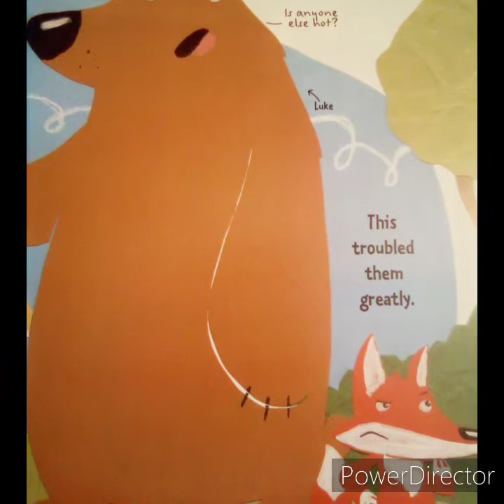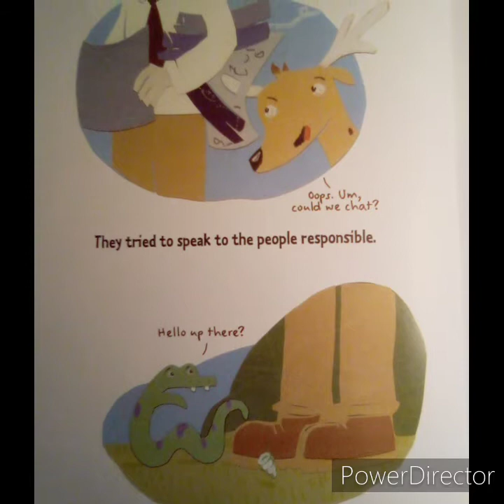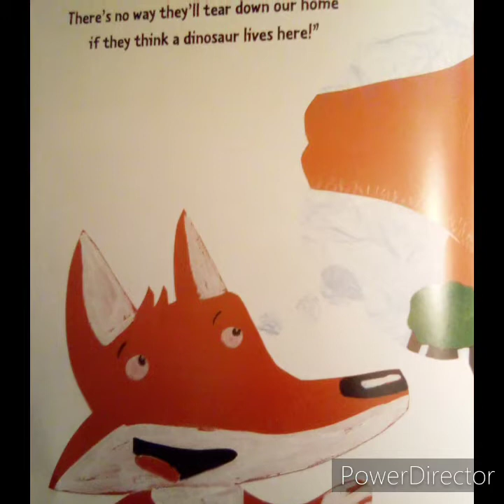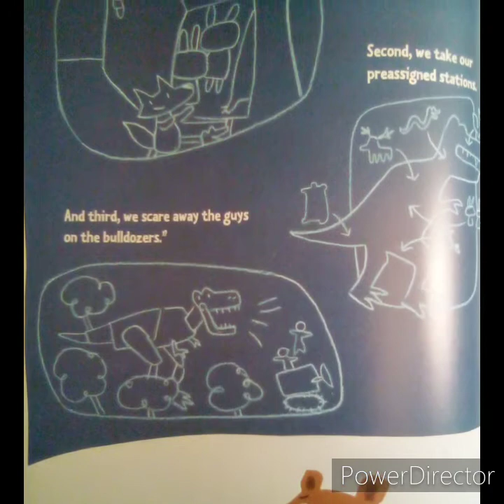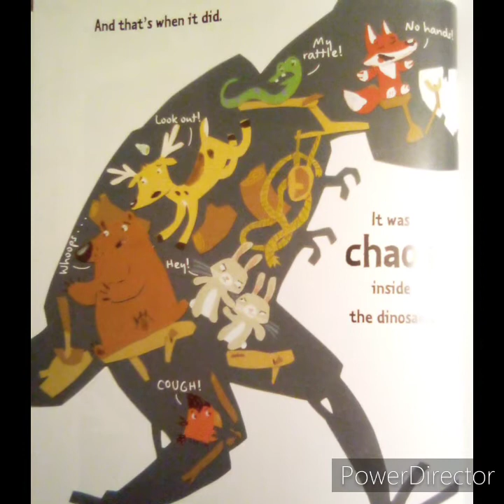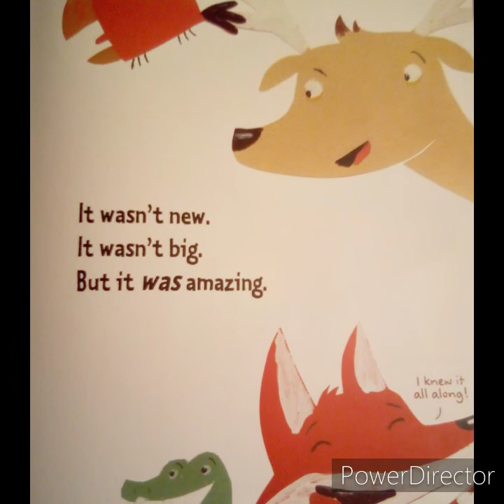Dinosaur Woods by George McClements